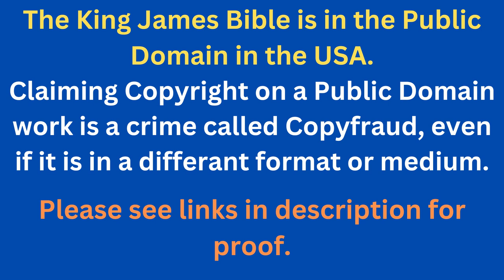Through The Bible In A Year - Day 271- Bible Reading Plan KJV -Shining The Light Ministries -Day 271